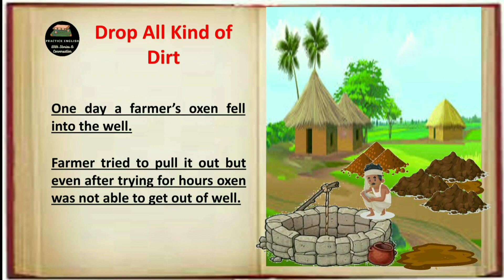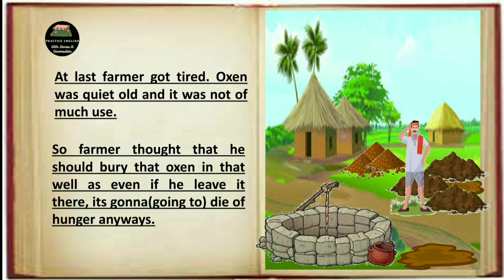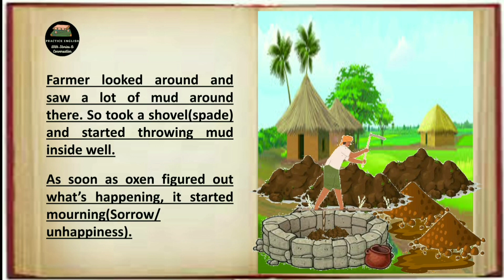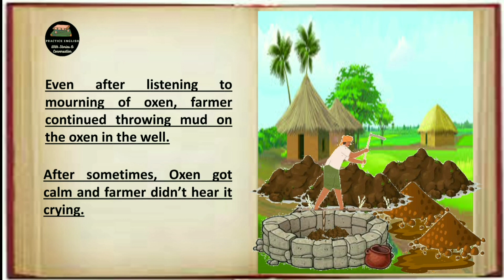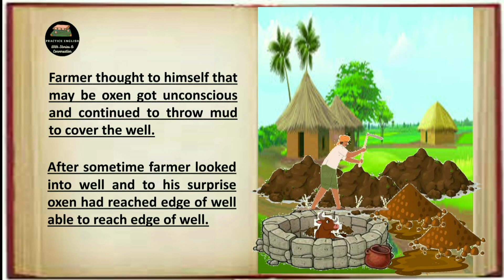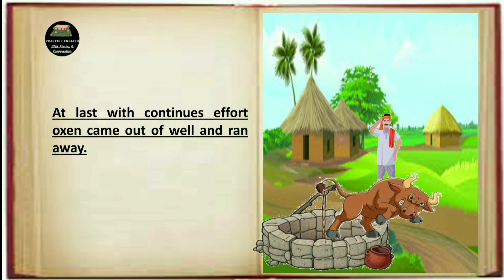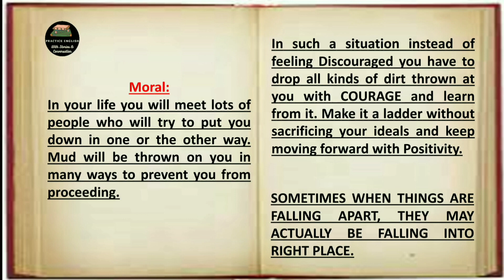Learn English Through Story Level 1 |Improve your English ( Graded Reader 📚 )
🍀Our videos are for the English learners to improve English speaking, reading and learning along with the Hindi translation to understand the meaning of words and sentences.

🍀We hope this practice will help people to enhance their English vocabulary, grammar and pronunciation to be fluent in English.
🍀You can also learn English by watching our other videos which are stories in English converted into Hindi for better understanding.

Practice English with Stories and Conversations